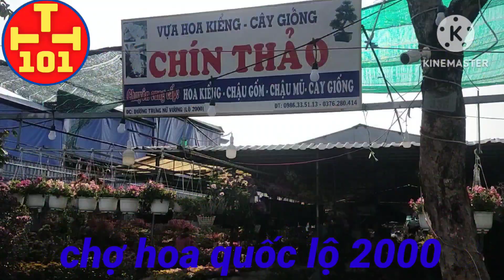chợ hoa Tết châu đốc cuối năm 2023... tết 27 al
Chợ hoa xuân... chợ hoa Tết